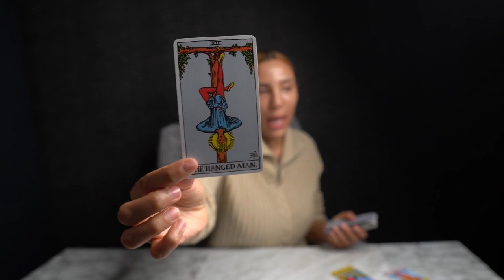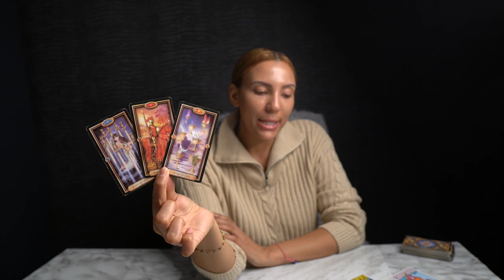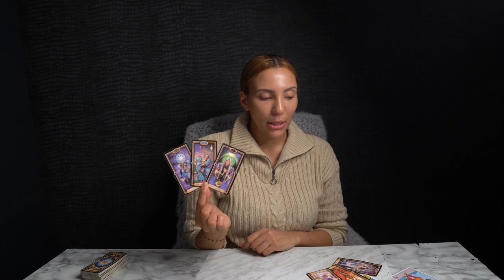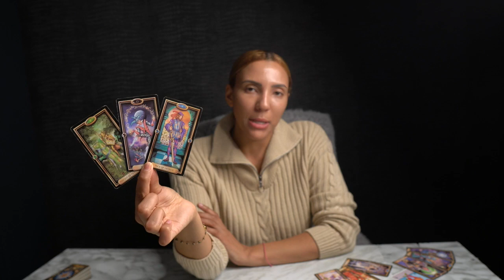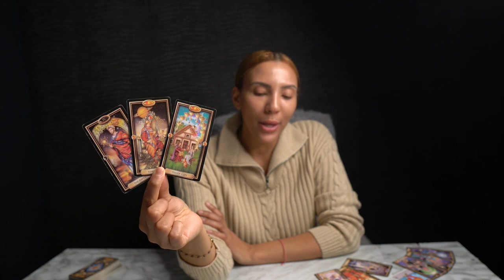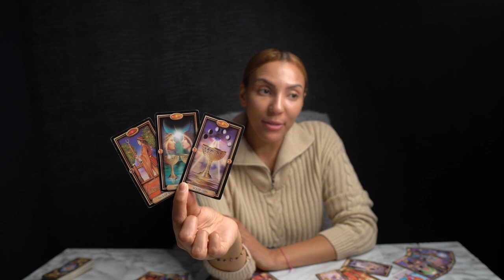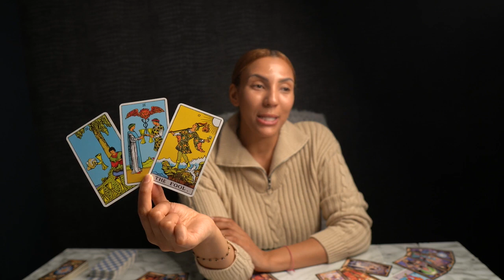❤️CAPRICORN "What Happens Next Capricorn Determines Everything Moving Forward" DEC 27-JAN 2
I DO NOT OFFER PERSONAL READINGS!

👉🃏GET AN AUTOMATIC DISCOUNT WHEN YOU ❤️ BUY 3 TAROT DECKS GET 1 FREE (Starting DECEMBER 1st - DEC 31st Only!)❤️Click4Deals!

❤️WE NO LONGER USE SOCIAL MEDIA OUTSIDE OF YOUTUBE! CATCH ME ON YOUTUBE ONLY!

50%OFF Energy Healing Bracelets Limited Time Only!

17- The Oracle of Wild Wood Tarot Deck (16)
33- Santa Muerte Tarot Deck Book of the Dead Cards (154)